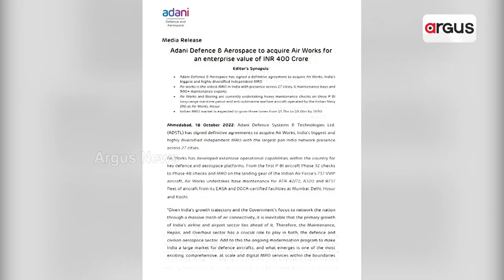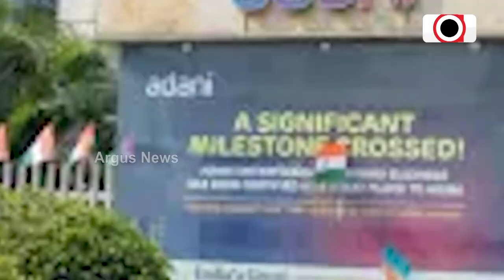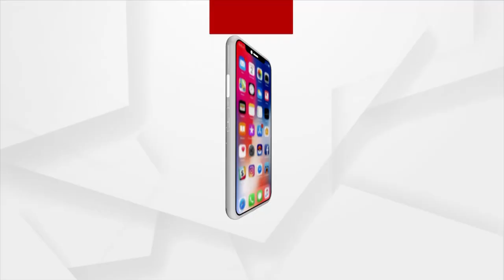ଆଦାନୀ ଡିଫେନ୍ସ ଏବଂ ଏରୋସ୍ପେସ ପକ୍ଷରୁ ଏୟାର ୱାର୍କସର ଅଧିଗ୍ରହଣ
ଯେଉଁ ଅଧିଗ୍ରହଣର ମୂଲ୍ୟ ରହିଛି ୪୦୦ କୋଟି ଟଙ୍କା । ଏଥିପାଇଁ ଆଦାନୀ ଡିଫେନ୍ସ ସିଷ୍ଟମ ଆଣ୍ଡ ଟେକ୍ନୋଲୋଜି ଲିମିଟେଡ୍, ଦେଶର ସବୁଠୁ ବଡ ସ୍ବାଧୀନ ଏମଆରଓ  ଏୟାର ୱାର୍କସ ସହ ନିଶ୍ଚିତ ଚୁକ୍ତିନାମା ସ୍ବାକ୍ଷର କରିଛି ।